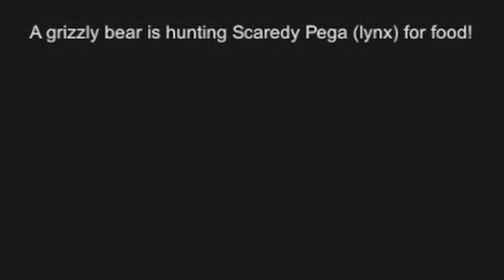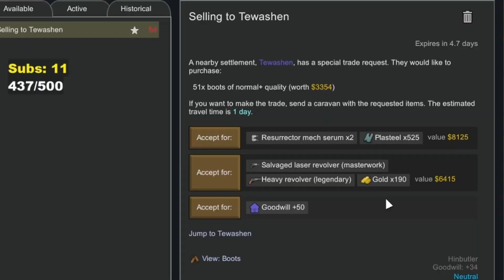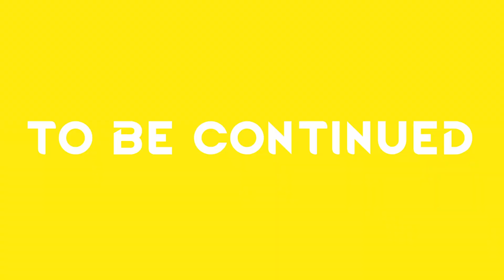Strimworld Episode 9: Hydraulic Depression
I might be recovering, anyways new schedule!
Saturdays are where it's at now, looking forward to this being 10x better for my mental health.